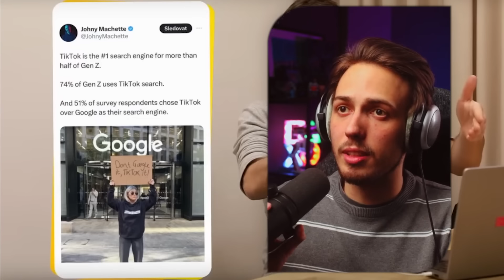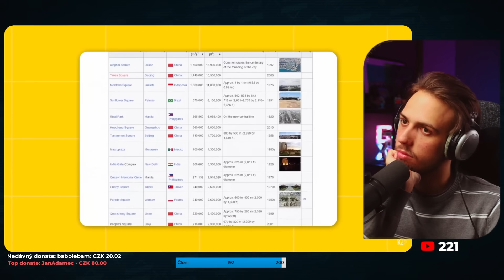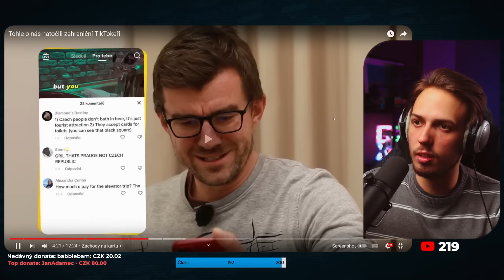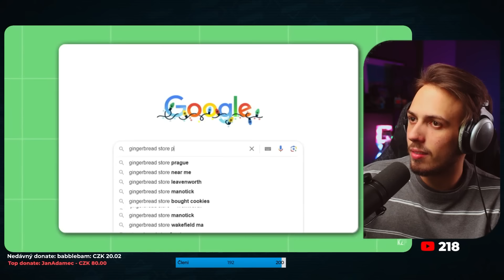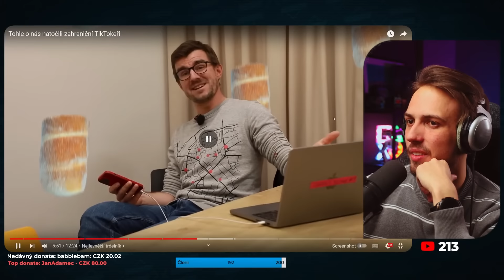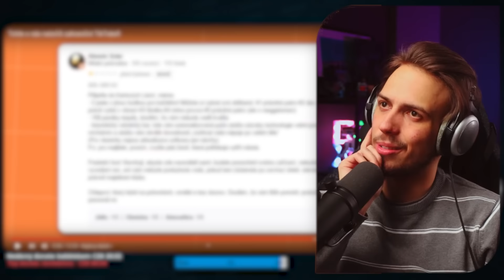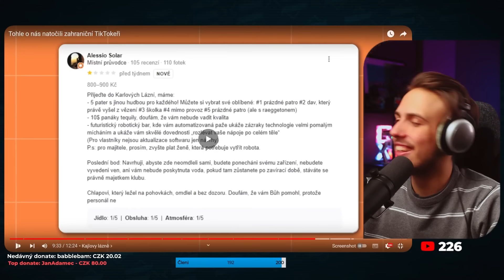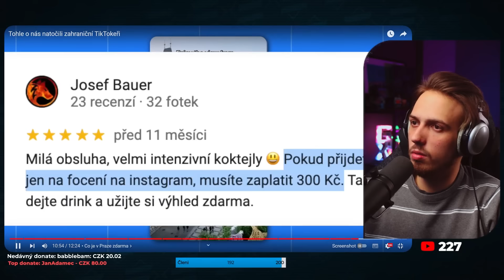Používá TIKTOK jako GOOGLE?!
V dnešní reakci se společně podíváme na video od @KlucizPrahy. Nepoužívejte prosím TikTok jako vyhledávač, díky.

► Sociální sítě:
// I N S T A G R A M:

Edited by:
Matyáš Demel